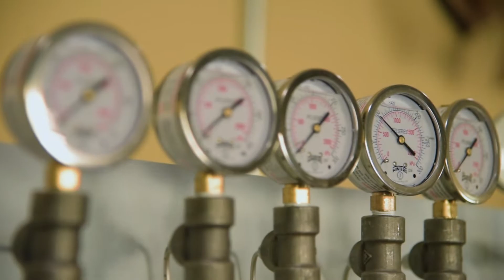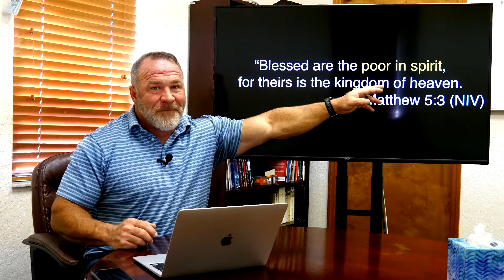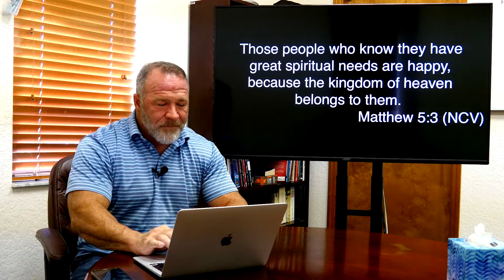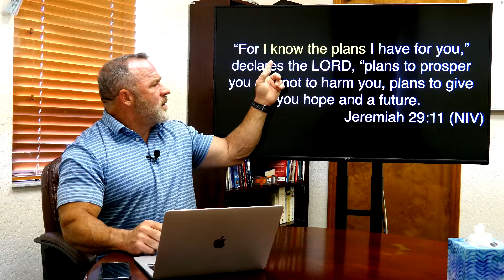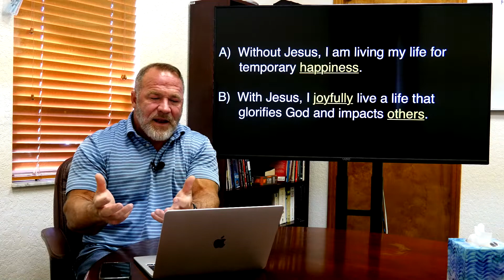09-04-2022 The Beautiful Way - Part 1 - Poor in Spirit - 10AM - Online Teaching